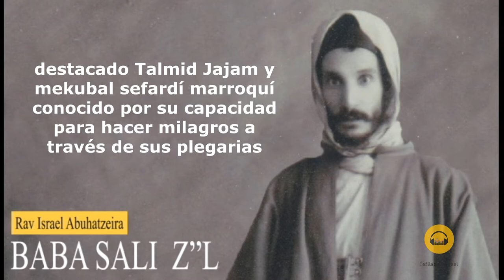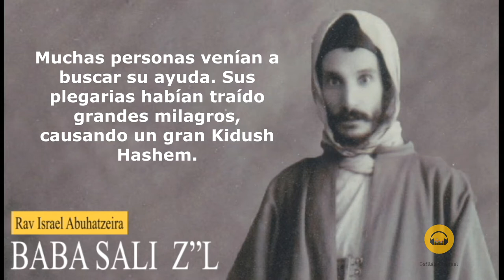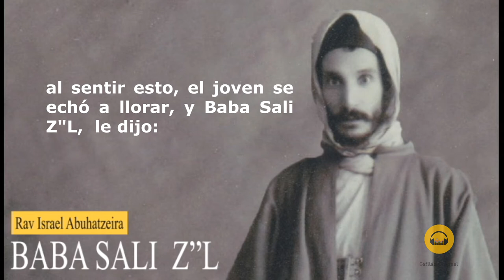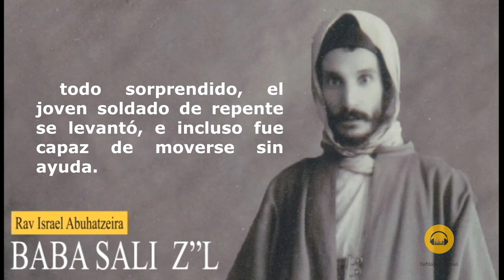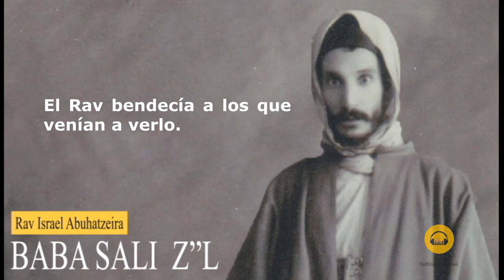RAV ISRAEL ABUHATZEIRA Z"L | BABA SALI